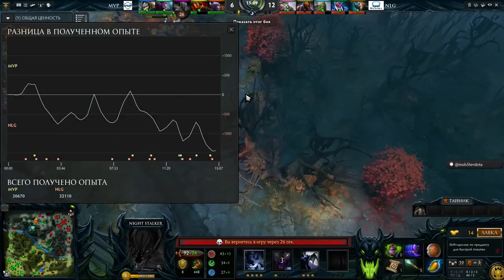MVP Phoenix vs NLG Global eSports Cup, 2 я игра, 01 12 2015